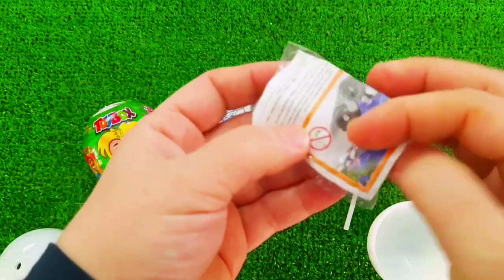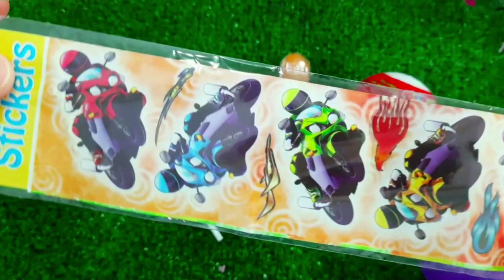7 Rainbow Satisfying Video, DIY How to make Rainbow Slime Candy Baby Shark Kinetic Sand Cutting